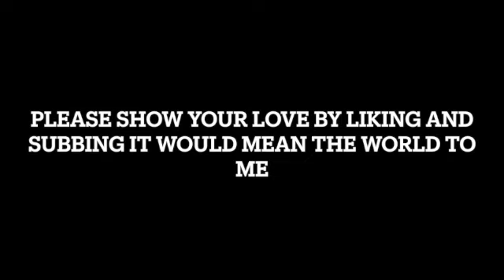getting new gear and base on flicked lifesteal smp